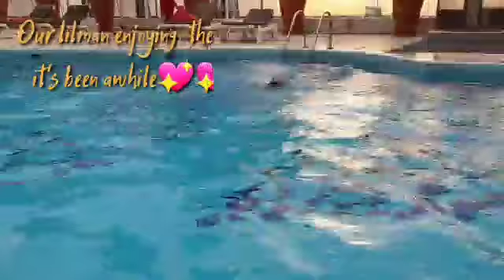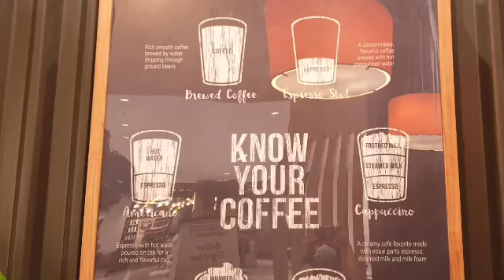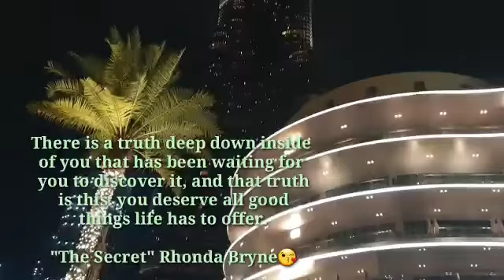AUGUST 2020 STAYCATION#ABU DHABI TO DUBAI#SWIMMING#DUBAI MALL/ BURJ KHALIFA WATER SHOW#FAMILY DAY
Hey Guys,

Wanna share this short vlogs...

A staycation for less than 48 hrs. in Dubai but before we confirm our bookings, we make sure that we comply the requirements to pass the border going back to our comfort zone.

Embracing the new normal to keep it worth living.

Time is so precious!

Stay safe and good vibes only!